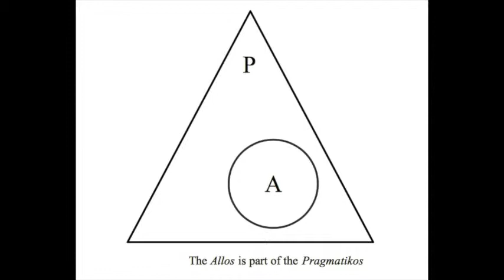Dr Andrew Rayment on Defining Fantasy Literature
Dr Andrew Rayment is a Professor at Chiba University